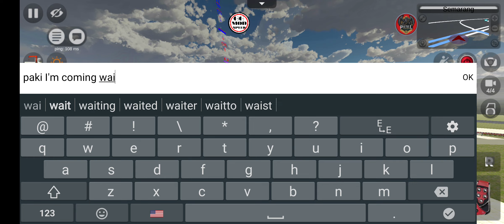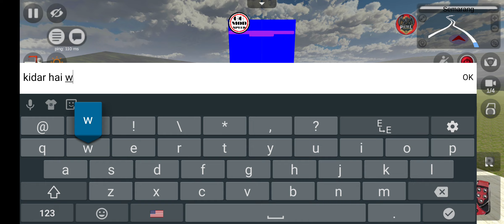BUSSID INDONESIA BUS DANGER FLYING